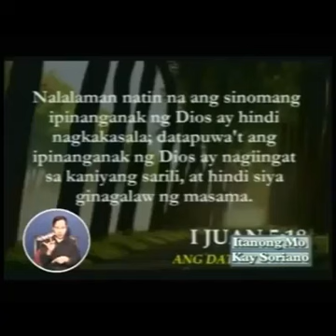Nangkulam kay Bro Eli sumuko na. dahil hindi daw nya kaya si Bro eli.